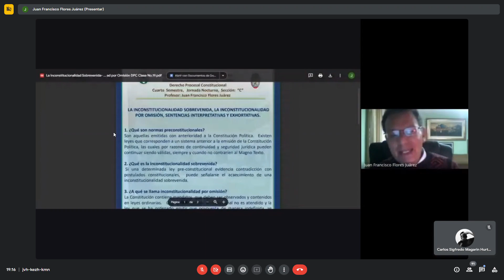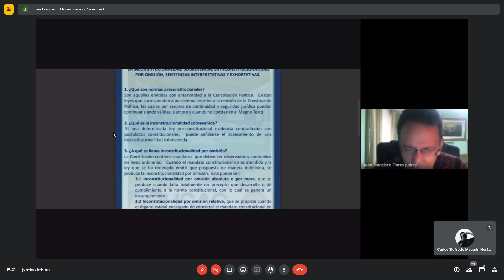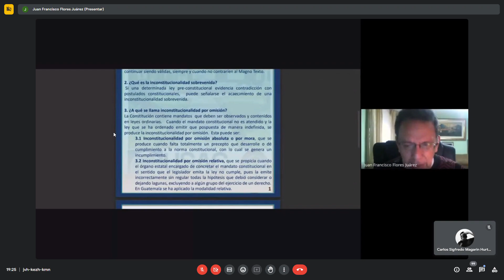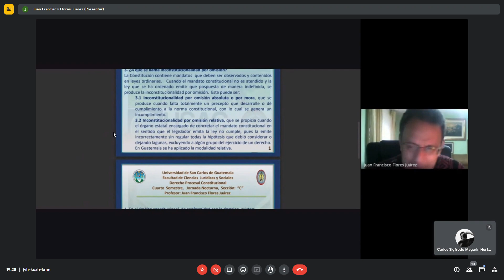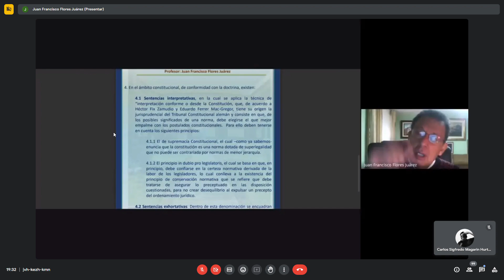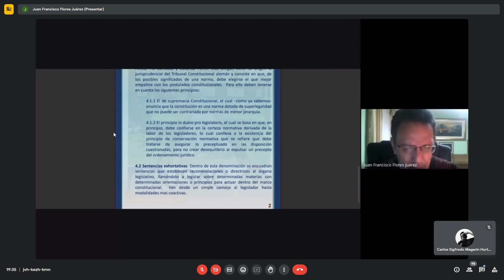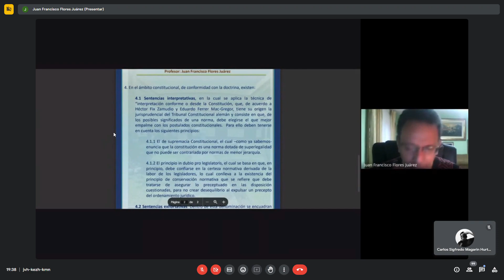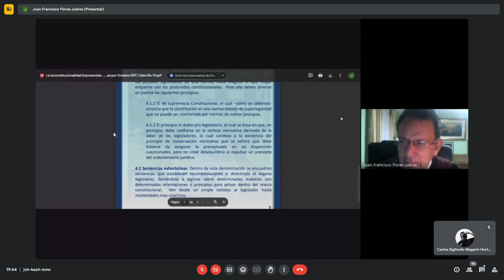INCONSTITUCIONALIDAD SOBREVENIDA Derecho Procesal Constitucional 23/10/23 Lic. Juan Francisco Flores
Curso de Derecho Procesal Constitucional, cuarto semestre, Facultad de Ciencias Jurídicas y Sociales de la USAC, Lic. Juan Francisco Flores Juárez,